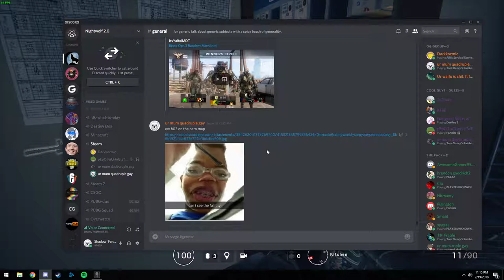Onyx gets the shit scared out of him